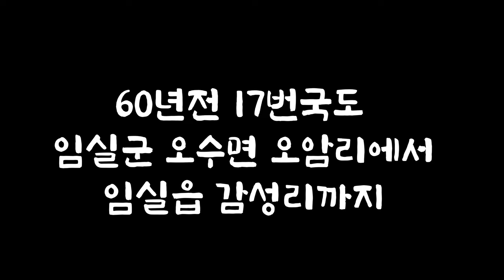1950년대 남원-전주17번국도중 오수-임실구간 비행기재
어릴적 딱 한번 버스타고 전주가면서 지나간 도로인데
신작로가 나면서 이용하지 않는 도로입니다.
하지만
도로상태가 예상외로 좋았습니다.
비포장상태였지만, 파이거나 훼손된곳이 없었습니다.
아쉬운건
ㄱ 높은 도로에서 아래를 내려다 보고 싶었으나
울창한 숲에 가려져 내려다 볼 수 없어서 너무 아쉬웠습니다.
이 구간도
비행기를 탄것처럼 높다고 해서 비행기재라고도 불리웠었다고 합니다.